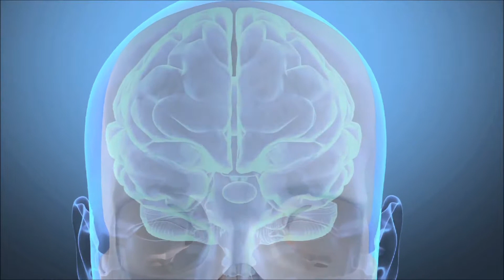Dr. Julia Rucklidge Discusses Clinical Micronutrients for ADHD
Dr. Julia Rucklidge, University of Canterbury, New Zealand, Discusses Clinical Micronutrient Therapy and the outcomes she has seen in her research.

“The evidence now is pretty remarkable in terms of using vitamins and minerals for the treatment of mental illness, and while we’ve been collecting data to look at it specifically for the treatment for ADHD, for which we’ve found a robust effect compared to placebo in adults with ADHD, there are also other studies that have been done both in my lab and also internationally that have shown the effect of micronutrients for the treatment of stress, PTSD, autism, across the whole range of disorders like depression, anxiety, stress...  ”